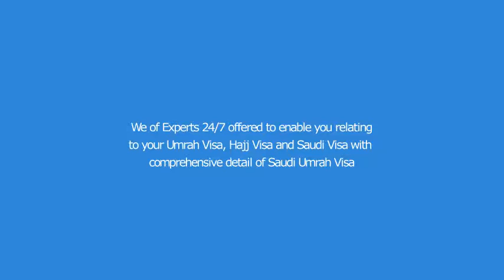Think Hajj &Umrah Think Al Hijaz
Al-Hijaz Tours reaches marketingfor many Hajj needs. Damage well that it is the aspiration of Hajji to arrive atwith all the highest higher-level of spirituality. we supply you with the best facilities therefore the best hotels at Makkah and Madina. Our Hajj Package UK handles the lot of needs, just like logistics, visas, flights, hotels, coaches, food etc.